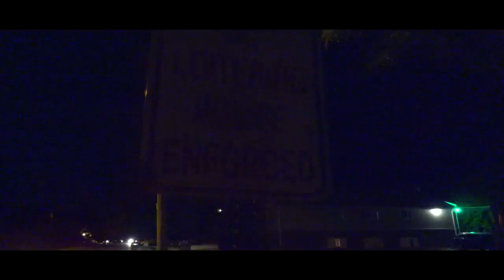ROAD RUNNERS - Costa Heysus & Kill Bill - 2 Much ( OFFICIAL VIDEO)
Internet's #1 Source for Hip Hop News, The Indie Boxx Independent DIGITAL CORE Source Page. � Exclusives � Music � Models � Interviews �

Directed by @SuppaRay4K